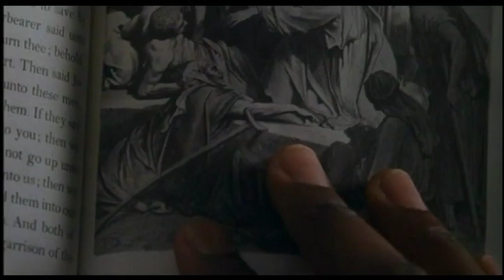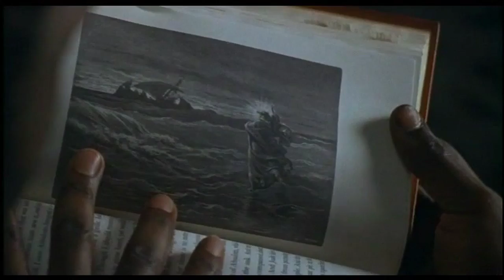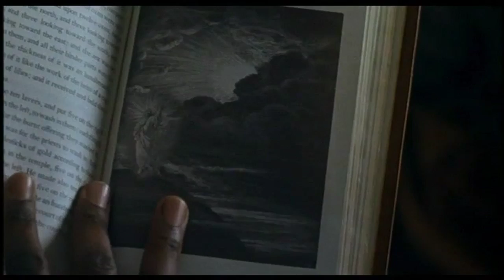The Story of Jesus from Pictures in a Bible - Amistad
Cinque discovers Jesus while waiting for a trial.